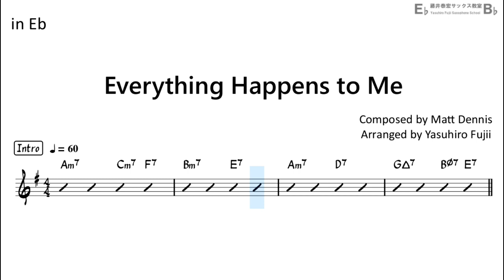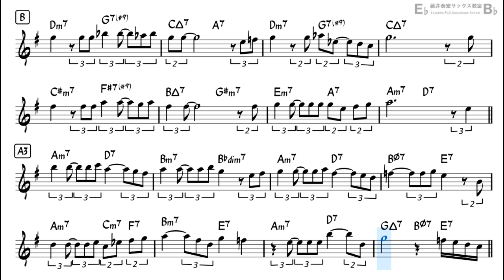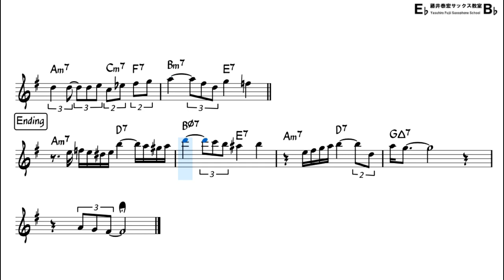Everything Happens to Me - Easy Solo Example for Alto Sax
"Everything Happens to Me" by Matt Dennis (1940)
Backing Track with Sheet Music
[My Setup]
Reed : Vandoren Java(Green) 3
Ligature : BG Tradition (Silver)
Saxophone Body : Selmer series II
Neck part : Yanagisawa Solid Silver